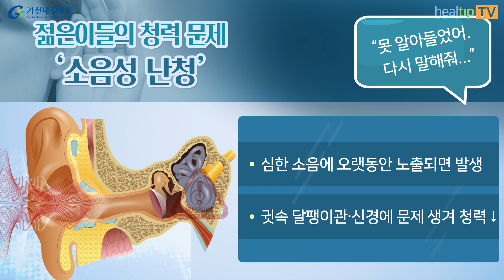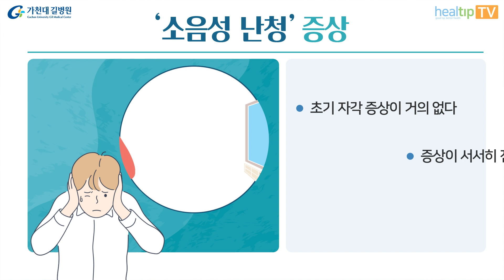젊은데 ‘사오정’ 소리 들으면‘소음성 난청’ 의심하세요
소음성 난청은 직업상 오랫동안 소음환경에 있는 사람에게서 볼 수 있습니다. 이어폰, 헤드폰을 사용하는 젊은 세대를 위협하기도 하는 소음성 난청에 대해 이비인후과 선우웅상교수의 도움말로 알아봅니다.

00:00 소음성 난청
00:32 소음성 난청 위험
00:47 소리크기&노출시간
01:05 소음성 난청 증상
01:29 소음성 난청 치료
01:50 소음성 난청 예방

“못 알아들었어. 다시 말해줘...”

※ 젊은이들의 청력 문제 ‘소음성 난청’
-심한 소음에 오랫동안 노출되면 발생
-귓속 달팽이관‧신경에 문제 생겨 청력↓

※ ‘이럴 때’ 소음성 난청 위험 증가
-볼륨을 높여서 사용하는 이어폰‧헤드폰
-음향이 큰 공연장‧클럽의 잦은 이용
-평소 소음에 자주 노출되는 직업군

※ 소음성 난청 부르는 ‘소리 크기(dB) & 노출 시간’
-90dB 이상 소음 & 하루 8시간 이상
-105dB 이상 소음 & 하루 1시간 이상

[Check!]
평소 대화의 소리 크기는 50~60dB, 이어폰‧헤드폰은 110dB입니다.

※ ‘소음성 난청’ 증상
-초기 자각 증상이 거의 없다
-증상이 서서히 진행한다
-초기에는 고음을 잘 듣지 못한다
-일상 중 특별한 불편함을 못 느낀다
-증상이 악화하면 점차 중저음도 잘 안 들린다
-시끄러운 곳에서 대화 시 다시 말해달라고 한다

※ ‘청력 노화’ 빠르게 앞당기는
  젊은 층 소음성 난청 치료
-일시적인 청각세포 손상은 대부분 회복
-큰 소음에 장기간 노출되면 영구적인 난청 발생
-영구적인 난청은 완치법 없고, 약물 치료 효과↓
-청력 재활 치료 필요한 경우 보청기 착용해야

※ 소음성 난청 예방 TIP!
‘소리 자극’을 줄여야 합니다. 이어폰‧헤드폰은 볼륨을 50% 이하로 설정하고, 1시간 사용 후 5분 이상 귀를 쉬게 합니다.
클럽에서는 스피커에서 멀리 떨어지고, 소음에 노출되는 직업군은 귀마개를 착용합니다.

- 가천대 길병원 이비인후과 선우웅상 교수 도움말